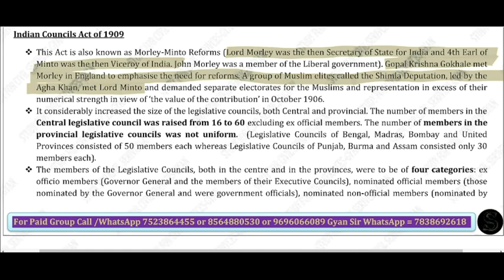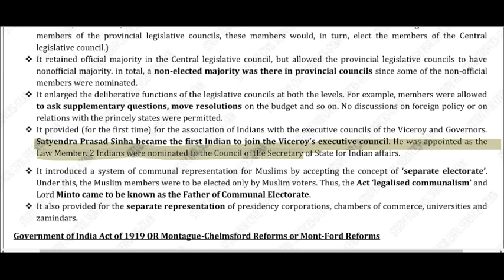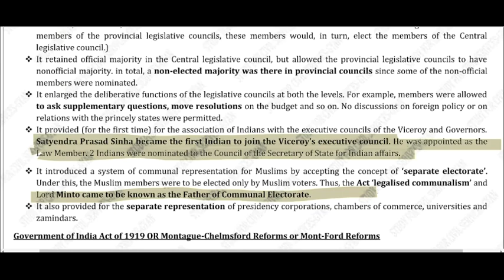POLITY REVISION | INDIAN COUNCIL ACT OF 1909